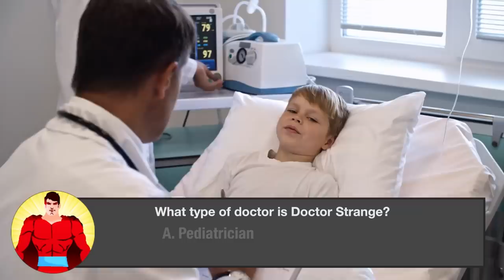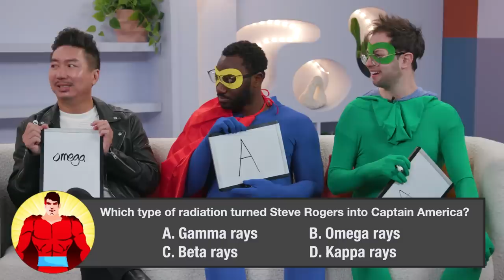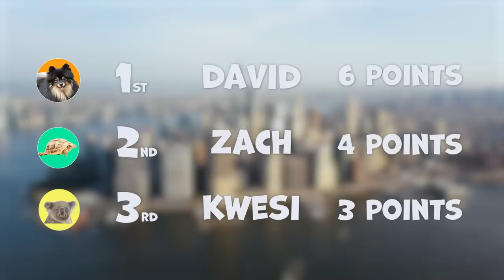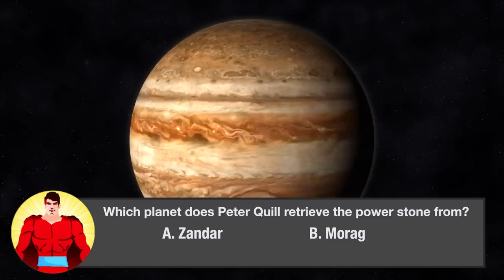Extreme Marvel Trivia • Torture Trivia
Just how much of a Marvel fan are YOU? Becky puts Zach, David, and Kwesi to the test as she asks them questions about the Marvel Cinematic Universe. The twist? Punishments for not getting the questions right!

APPEARANCES

EDITED BY
Mike Carrier